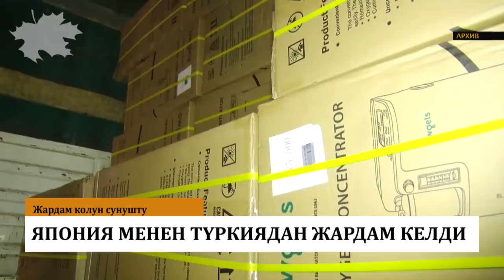Бир эле күндө 60тай адам каза болду. Япония, Түркиядан жардам келди, аны да катып койбогула!